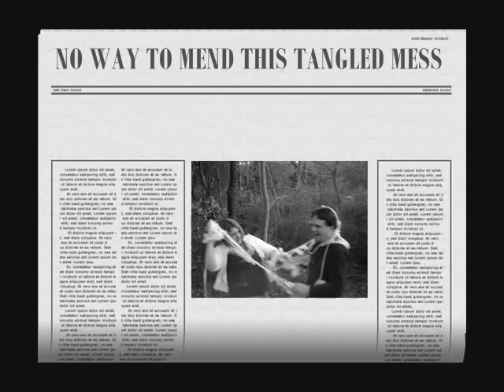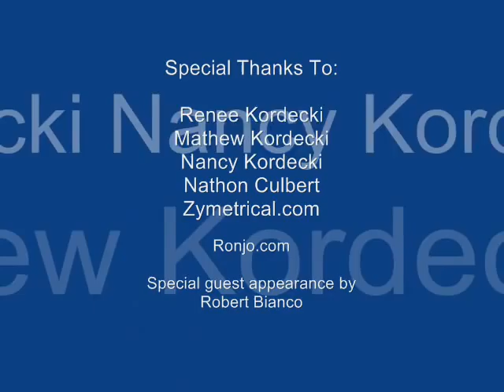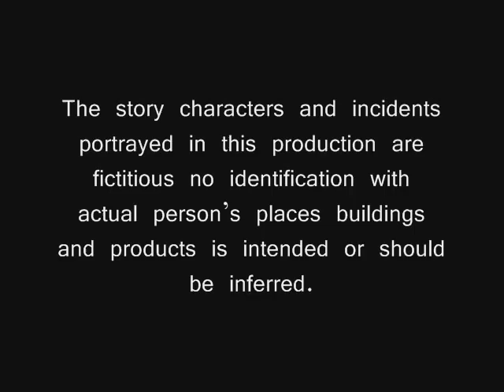Spider In The Wood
Dom Bianco presents his first full production video of "Spider In The Wood" written and produced by Dom April 2008.

All of Dom's music can be found and heard

1.) Well I've been known to walk alone and stay at home a little too much.
When it comes to love you see I will be wearing my heart right on my sleeve.

How can I believe in you, she says?
Go tell someone who cares to hear instead.

Chorus 1
What was I thinking of?
Said she had heard enough.
How will I do without her?
Like a spider in the wood.

2.) If I go out you just scream and shout you make a fuss you're a little too loud.
You don't come with me no more drink like a fish peel you off the floor.

Could not conceive this web we weave.
No way to mend this tangled mess indeed.
(To Chorus 1)

3.) You see me start to shake my head its way too late got to go to bed.
Creeping up and down the stairs you woke me up to a terrible scare.

Gasping for another breath of air.
Found a spider crawling in your hair.
(To Chorus 2)

Chorus 2
Got to get out of here.
Start my life over good.

4.) So here I go to start a new, a stress free life is what I'll do.
Don't look now I'll be all alone, it's better now to be on my own.

Go tell someone who cares to hear instead. (To Verse 1)